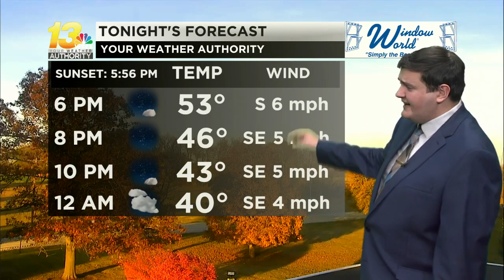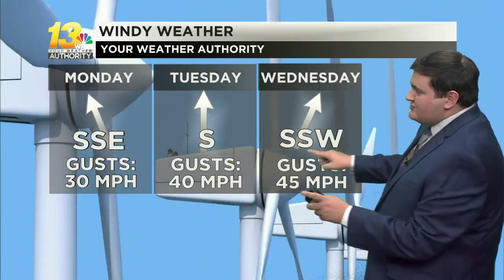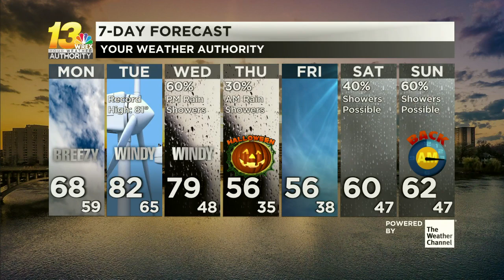Active week brings windy, very warm, and eventually rainy weather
There's a whole lot to talk about in the forecast through Halloween.